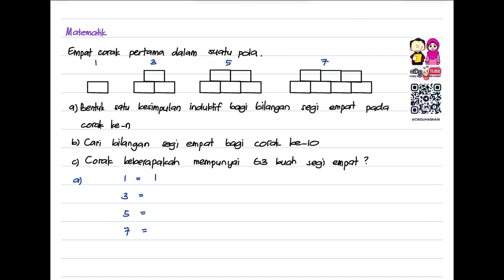Matematik Tingkatan 4 - Kesimpulan Induktif